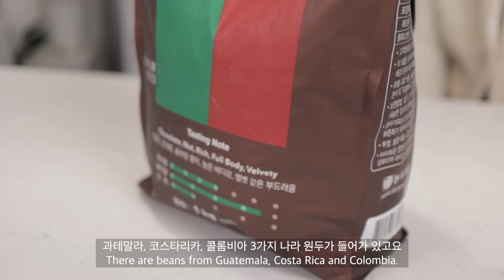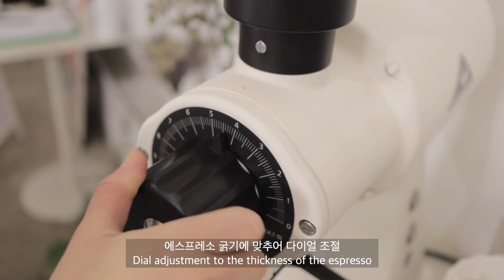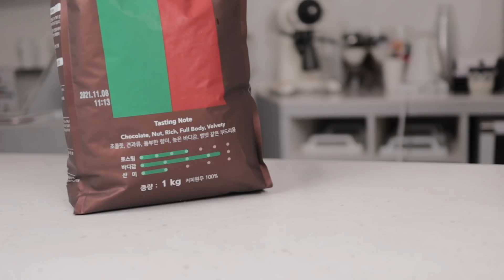겨울 시그니쳐 음료를 만드는 과정, 궁금하세요? With 맥심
안녕하세요 아야커피입니다

겨울을 맞이하여 맥심 원두커피와 함께 새로운 시그니쳐 음료를 만들어보았어요!

"카페를 운영하시는 사장님들"을 대상으로 맥심 원두커피 무료 샘플링 이벤트도 진행하고 있답니다😚
맥심원두커피가 궁금하신 분들!! 많은 신청 부탁드려요~!

[맥심원두커피 원두 샘플링 이벤트]
- 신청 대상 : 현재 카페를 운영 중이신 자영업자 분들
- 신청 기간 : 12월 18일(금)~12월 28일(월) 까지
- 당첨자 발표: 12월 31일(목) , 50명

- 본 영상은 코로나 안전 수칙에 준수하여 촬영하였습니다.

🏡카페 위치: 서울 강남구 역삼동 700-26, 아야커피